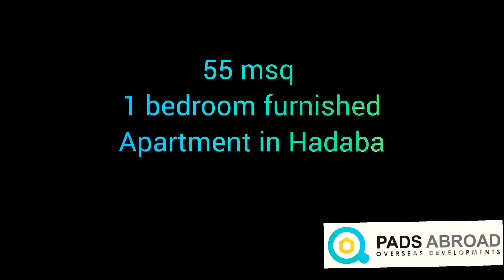55 MSQ 1 BEDROOM IN HADABA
Fully furnished 1 bedroom home ready to move into.
Hadaba Hurghada.